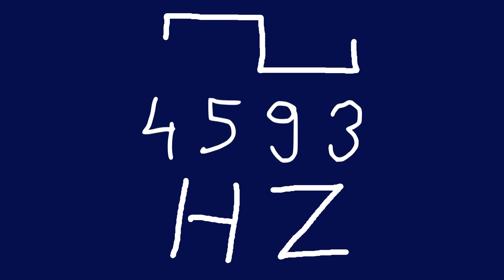4593 hz square